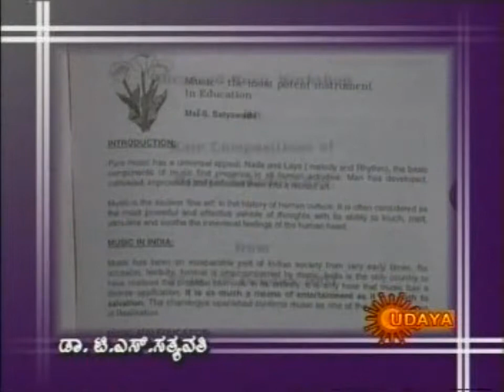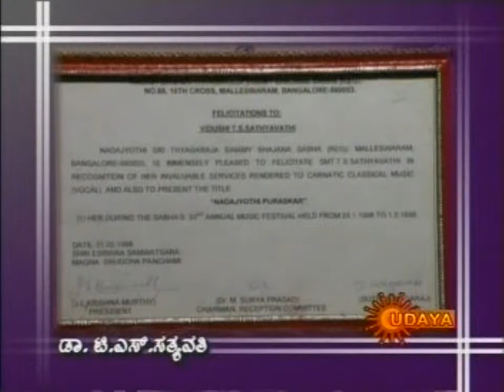T S Sathyavathi - Interview on Udaya - Part 1/7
Year : 2004

Language : Kannada